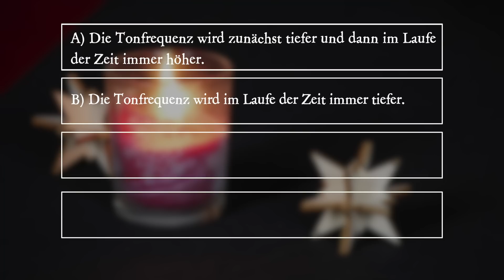PiA - Physik im Advent 2022 - Aufgabe 05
„PiA - Physik im Advent“ wird von der Universität Göttingen mit Unterstützung der Wilhelm und Else Heraeus-Stiftung in Kooperation mit der Deutschen, Niederländischen, Österreichischen, Schweizer und der Europäischen Physikalischen Gesellschaft, dem Verein Deutscher Ingenieure, dem Deutschen Zentrum für Luft- und Raumfahrt, dem MNU-Verband zur Förderung des MINT-Unterrichts, LEIFIPhysik der Joachim Herz Stiftung, IUCAA (Indien), Global Sphere network, Science on Stage, Komm mach MINT und MINT Zukunft schaffen, ELIXIR, IMCE, ECYGDA und der National University of Kharkiv angeboten und durchgeführt.

"PiA - Physik im Advent" is offered by the Georg-August-Universität Göttingen with the support of the Wilhelm und Else Heraeus-Stiftung in cooperation with the Deutsche Physikalische Gesellschaft (DPG), the Österreichische Physikalische Gesellschaft (ÖPG), the Schweizer Physikalische Gesellschaft (SPS), the Netherlands' Physical Society (NNV), the European Physical Society (EPS), the Association of German Engineers (VDI), the German Aerospace Centre (DLR), the MNU Association for the Promotion of MINT Teaching, LEIFIPhsik by Joachim Herz Stiftung, IUCAA (India), Global Sphere network, Science on Stage, Komm mach MINT and MINT Zukunft schaffen, ELIXIR, IMCE, ECYGDA and the National University of Kharkiv.